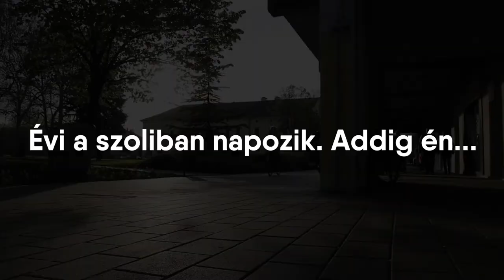NÉZZÜNK BELE az iPhone 6 belsejébe!